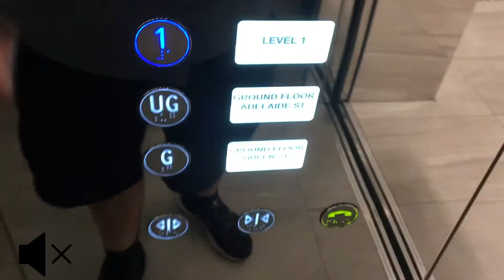Kone Monospace MRL Traction Lifts @ H&M Brisbane, Wintergarden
These lifts have the EcoDisc, but are customised with Dewhurst and not KDS. The Wintergarden is located on Queen St Mall.
Brand: Kone
Type: MRL Traction
Capacity: 2000kg/26 persons (main lifts); 1800kg/24 persons (side lift)
Floors: G, UG, 1 (main lifts); B, LG, G (side lift)
Year installed: 2015
Buttons: Blue Circle Dewhurst US95
Deathtrap Rating: 0/10